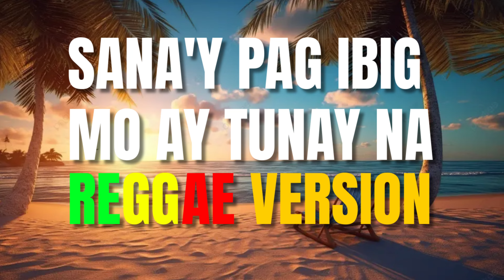Sana'y Pag-ibig Mo'y Tunay Na - Reggae Version (DJ Judaz / J Brothers)